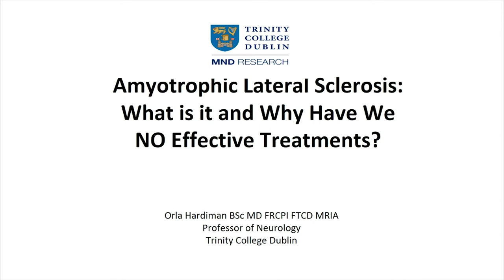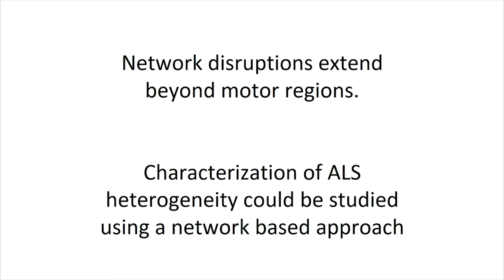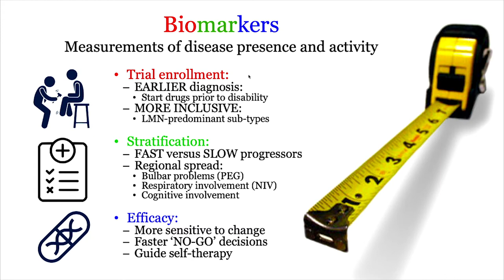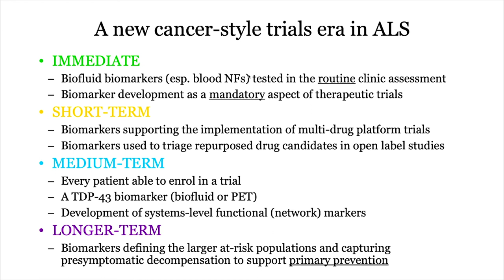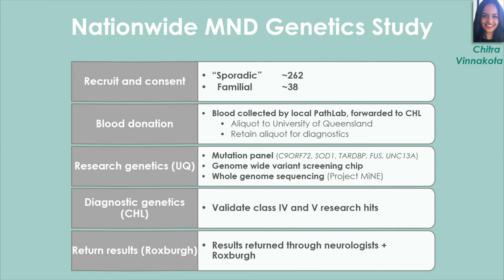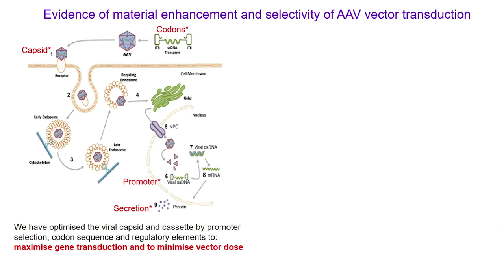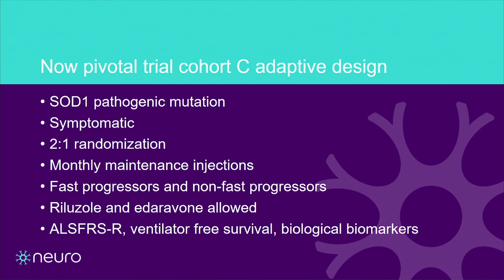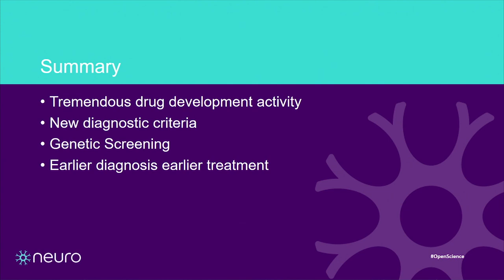MND New Zealand Research Conference Session 1: Understanding and diagnosing MND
The Inaugural MND New Zealand Research Conference. Session 1: Understanding and diagnosing MND